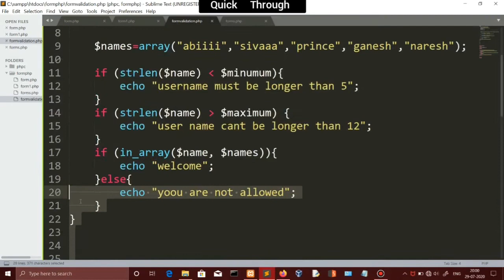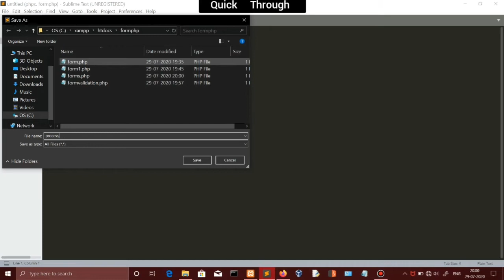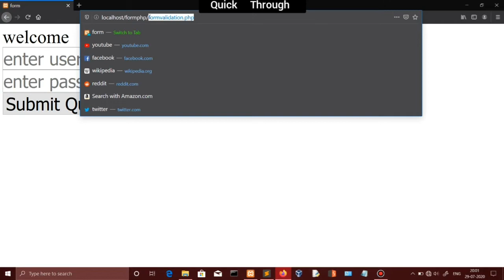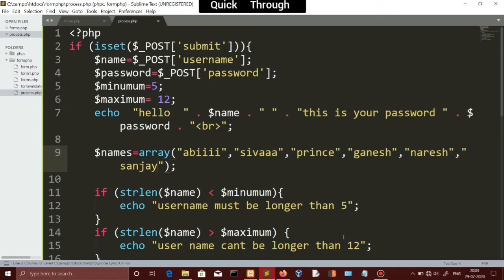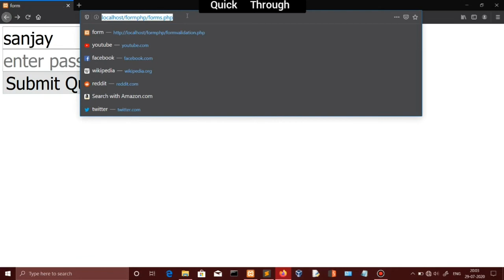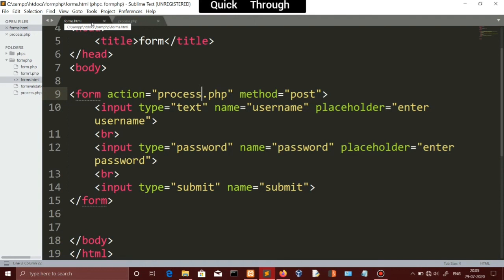28 how to create separate data processing page in php for form tamil | session 28 | Quick Through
hi guys this Quick Through

learn how to create our own web application and find bug init and fix it by our own

you can also participate and helps us to increase the quality of content Through donations all funds helps to our higher education

details and step by step explanation Telegram channel link
E-learners and researchers room

 NOTE: " THIS CHANNEL DOESN'T CLAIMS ANY RESPONSIBILITY FOR THOSE ILLEGAL ACTIVITIES"